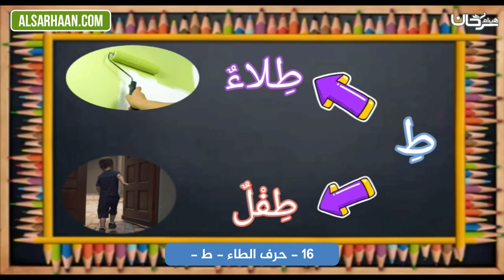16 حرف الطاء ط